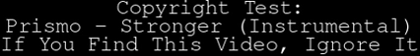Prismo Stronger Instrumental